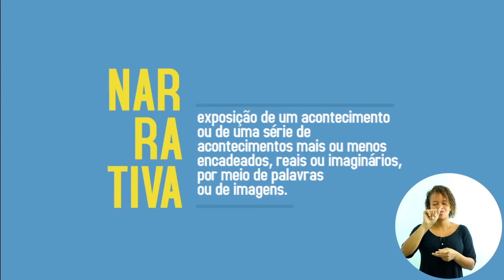CURSO TÉCNICO EM MULTIMEIOS DIDÁTICOS | VIDEOAULAS COMO RECURSO DIDÁTICO | COMPETÊNCIA 1 (Aula 1/2)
► Competência  1
Conhecer os Aspectos de Pré-Produção e Produção de Materiais Audiovisuais

► Resumo:
Vamos abordar alguns conceitos envolvidos no contexto audiovisual que são necessários para os próximos momentos de sua aprendizagem, sobretudo naqueles onde as habilidades técnicas serão densamente exploradas.

Vamos lá!

::: QUER FALAR CONOSCO? DEIXE SEU COMENTÁRIO! :::
1. Linguagem audiovisual
2. Material audiovisual
3. Pré-produção; Sinopse ou storyline;  Argumento; Roteiro; Storyboard; Produção.
4. Educação à Distância (EAD)